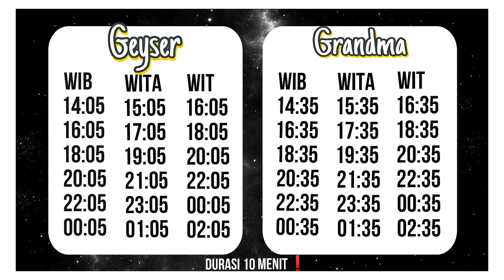Farming Candles | Geyser & Grandma |❗JADWAL TERBARU❗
Thank you for coming and watching this video, I hope you like it!

Please do not copy /re-upload this video 🙏